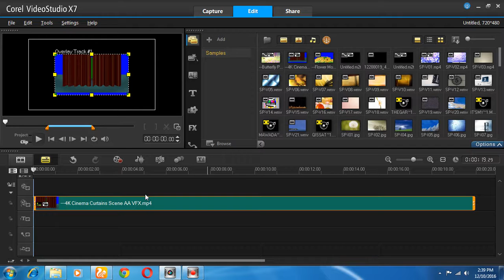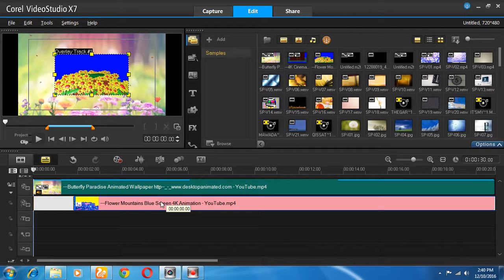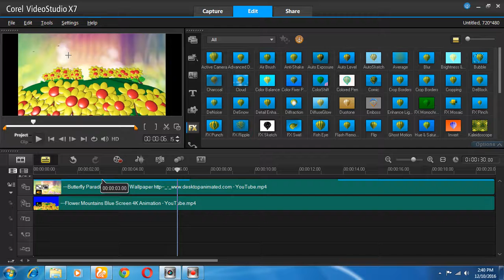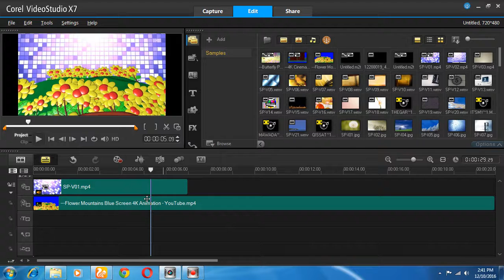corel videostudio--chroma keya--tutorial bangla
hello brother . this tutorial is very interested . reason you can remove a video background and different color effect . so this is amazing . just do it . any question please comment